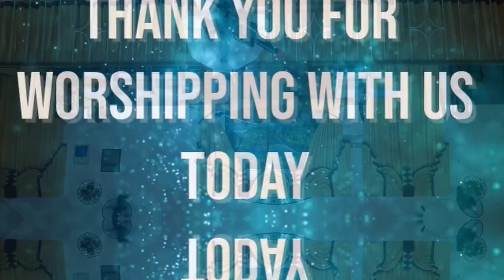Bible Study | A Man Called Jesus #4 | Sept 17, 2021